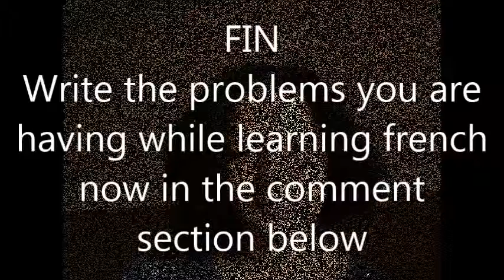How To Solve your *Learning French* Problems (French Learning Tips)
My objective is to help you to improve your French learning skills.
I will not give you French lessons but I will do my best to give you solutions / tips / answers to the problems you encounter while learning French.

Chaba Kayi